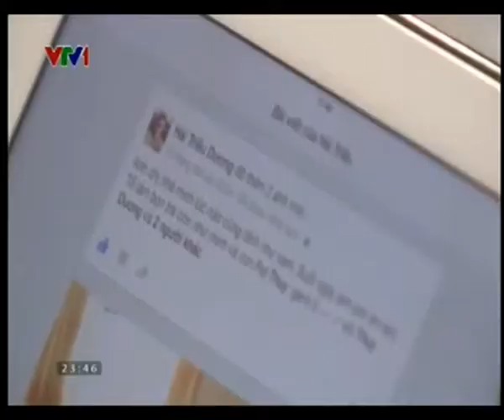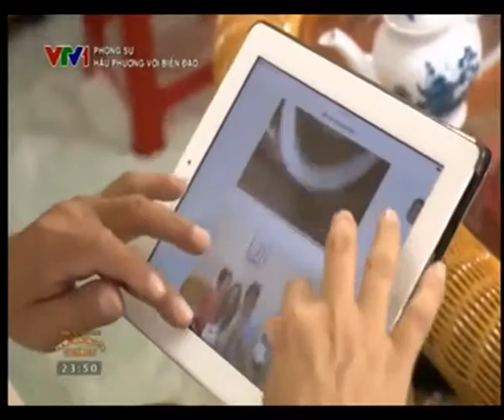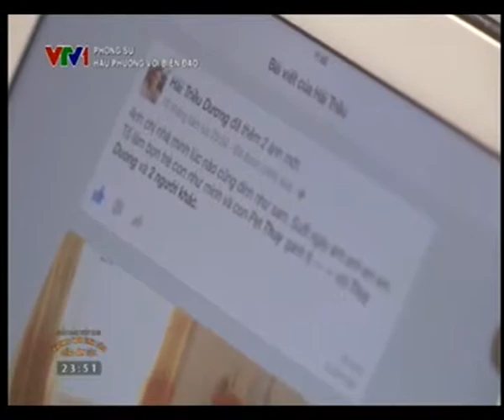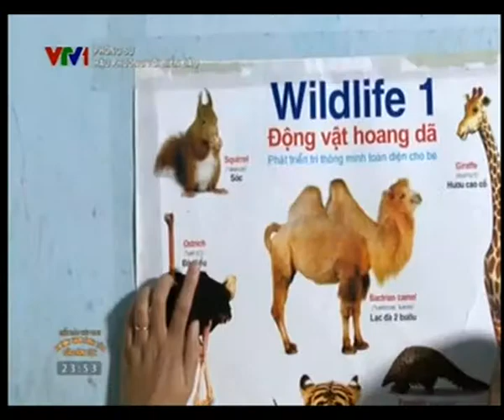Hậu phương với biển đảo